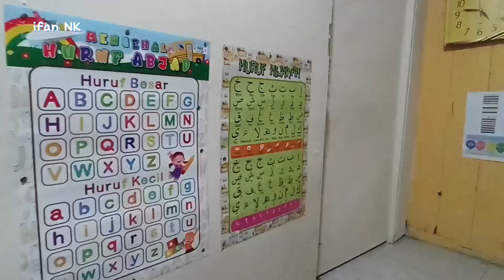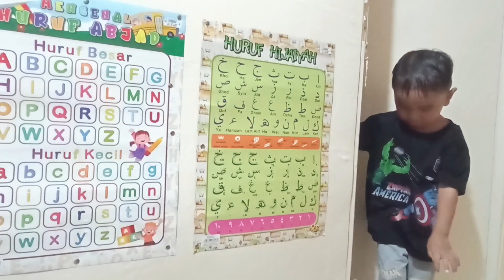Besok Alif perdana Mulai Sekolah PAUD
Mulai besok hari senin tanggal Alif si bocah viral mulai masuk sekolah PAUD. selama bersekolah tidak boleh nakal dan harus rajin belajar